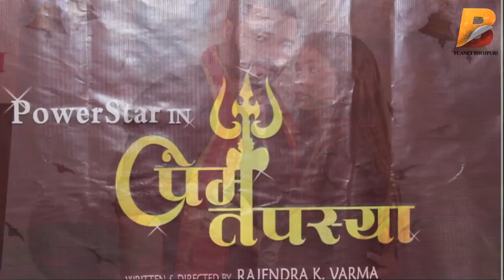भोजपुरी में एक ही PowerStar है वो है Sanjeev Mishra - राजेश गुप्ता प्रेम तपस्या - Planet Bhojpuri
Planet Bhojpuri is a Destination for Bhojpuri Entertainment. भोजपुरी में एक ही PowerStar है वो है Sanjeev Mishra - राजेश गुप्ता प्रेम तपस्या - Planet Bhojpuri